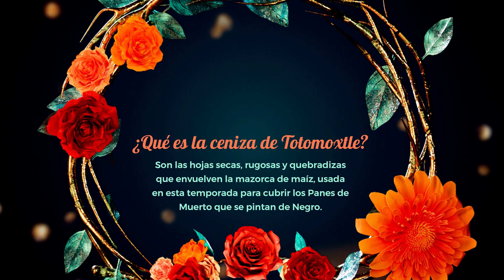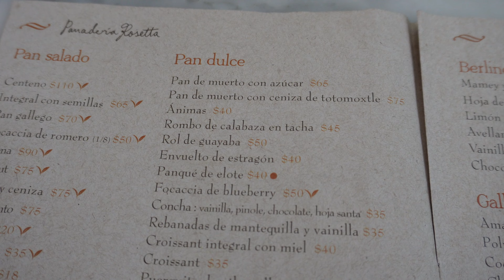Buscando el MEJOR PAN DE MUERTO de CDMX 2023 💀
En este vídeo te mostraré el mejor Pan de Muerto de la CDMX.

Conocimos un Pan de Muerto relleno delicioso que nos encantó.

Degustamos por primera vez un Pan de Muerto Vegano que su sabor nos fascinó.

Toda la historia del Pan de Muerto es asombrosa.